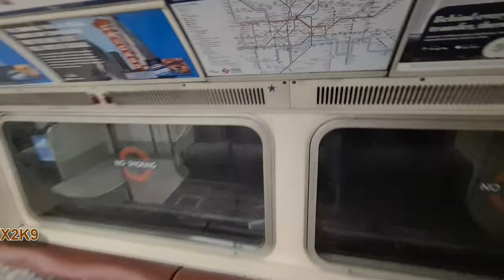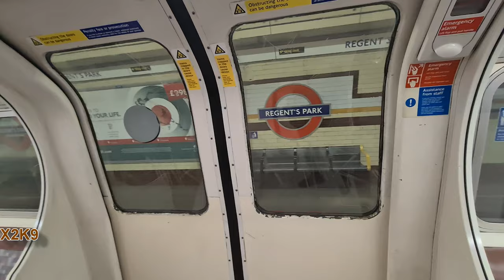Strange Announcement on the Bakerloo Line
Updated Announcement on the Bakerloo Line at Regents Park

If you see Something Unsual and it does not seem right text the British Transport Police at 61016 and we will sorted it That's 61016 see it say it Sorted it

© X2K9